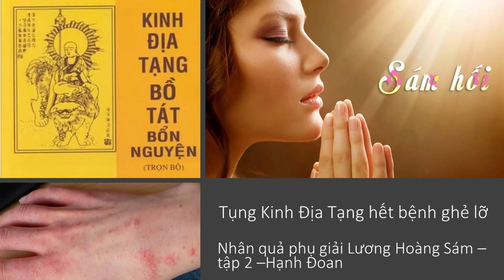Tụng Kinh Địa Tạng hết bệnh ghẻ lỡ | Hạnh Đoan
Tụng Kinh Địa Tạng hết bệnh ghẻ lỡ